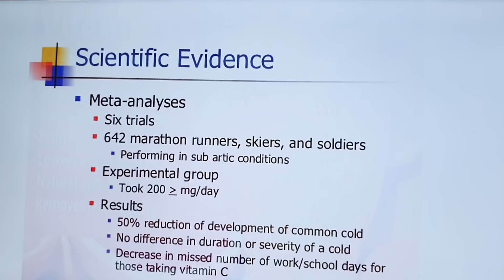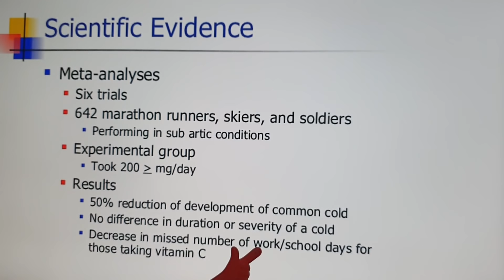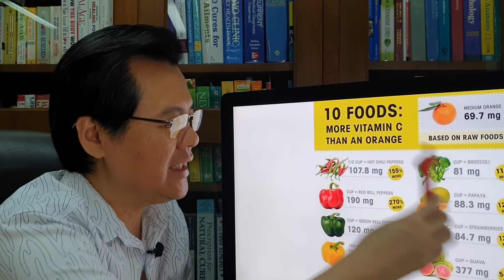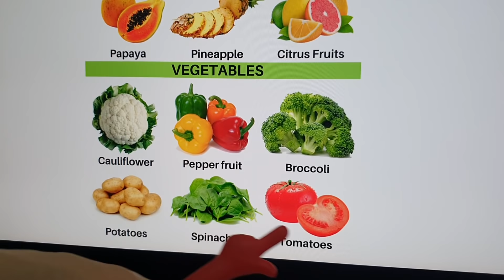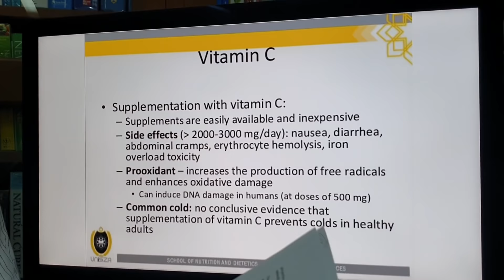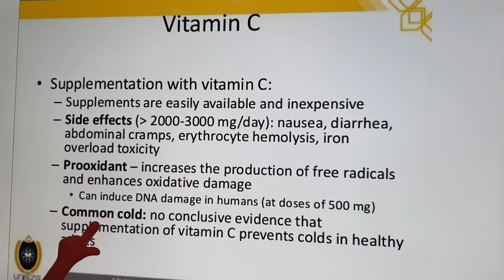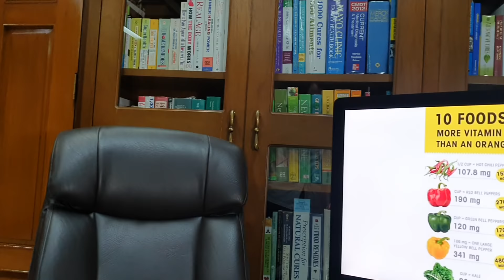BAYABAS at Vitamin C Foods, Panlaban sa Sakit - Payo ni Doc Willie Ong #887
BAYABAS at Vitamin C Foods
Panlaban sa Sakit, May Benepisyo Sayo.

1. Ang pagkaing mayaman sa vitamin C ay papaya, bayabas, dalandan, calamansi, lemon, suha, bell pepper, patatas at sili.
2. Posible makatulong sa sipon, stress, balat at puso.